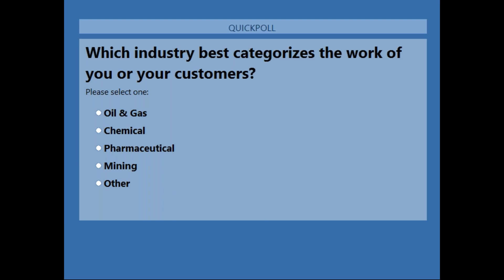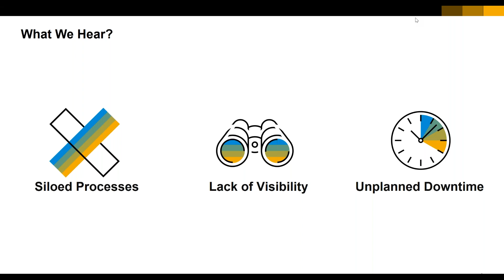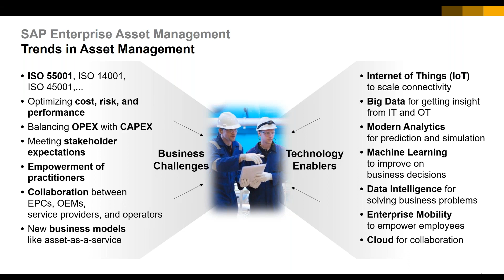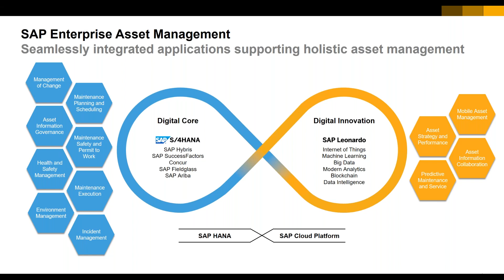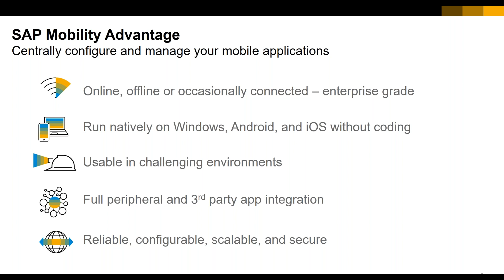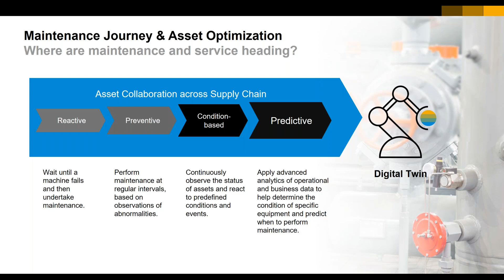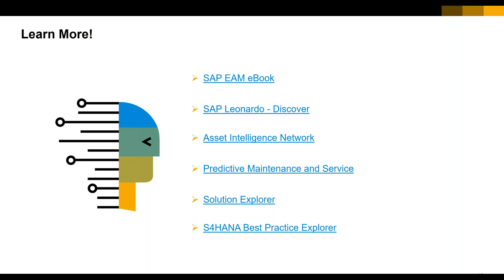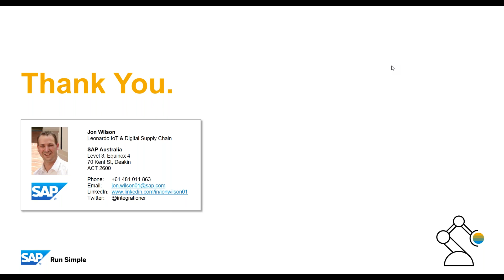Aegex Webinar: SAP Asset Management: Mobility & IoT Solutions for Asset Intensive Industries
Not only do SAP provide the most widely-used ERP system in hazardous industries (e.g. Oil & Gas, Chemical, Mining) around the world, they also deliver a range of mobile and IoT capabilities, supporting an end to end Digital Transformation strategy for these industries. Join Aegex and Jon Wilson (IoT & Digital Supply Chain, SAP Australia / New Zealand) to discuss SAP mobility and IoT capabilities in hazardous industry environments, and learn how Aegex and SAP solutions can be used together to deliver improved business outcomes. (This video was originally broadcast as an Aegex Webinar on November 30, 2017.)

To Learn more about intrinsically safe solutions from Aegex Technologies,